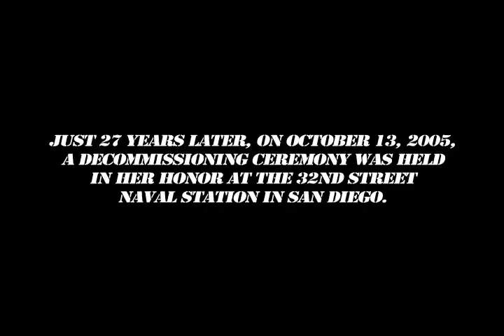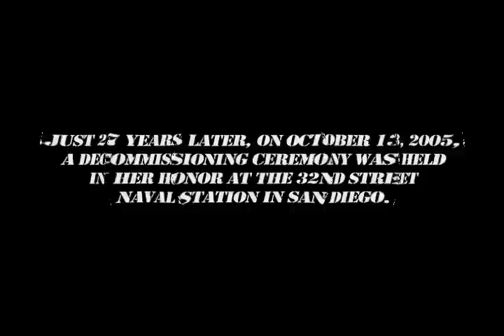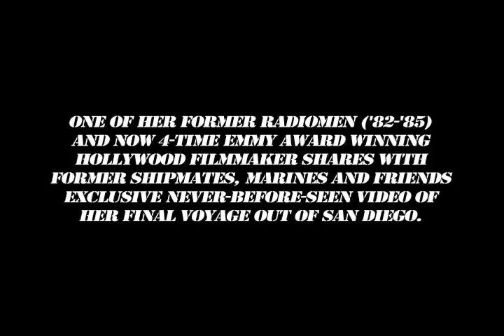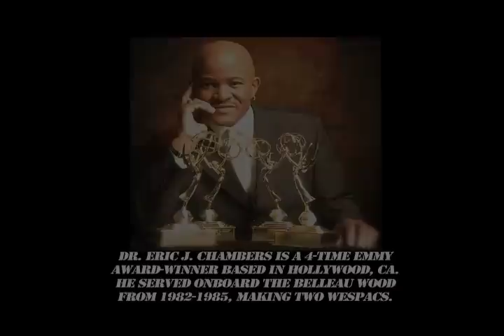Belleau Wood Departing: A Sailor's Story (TRAILER)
Belleau Wood Departing: A Sailor's Story is a documentary on the decommissioning of the USS Belleau Wood (LHA-3) produced, edited and directed by Dr. Eric J. Chambers, a former radioman onboard the ship. The video entails highlights of the decommissioning, never-before-seen video of the ship making its final voyage out of San Diego en route its final resting place off the coast of Hawaii. And Dr. Chambers shares some of his fondest memories as a crew member of the USS Bellea Wood. It also includes reflections from the last commanding officer of the ship, Captain Robert L. Ford in addition to other past crew members from years gone by. This trailer is to generate interest and donations to help Dr. Chambers complete a full-length documentary for national TV and Navy distribution. Visit BelleauWoodDeparting.com for more details.